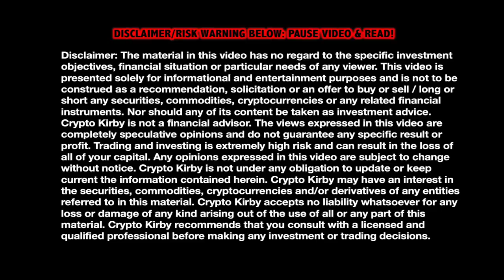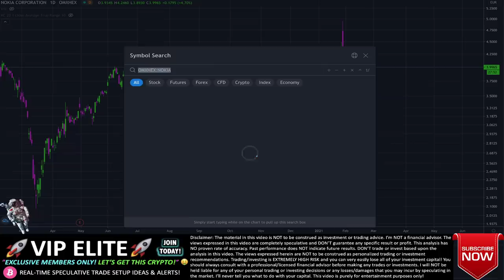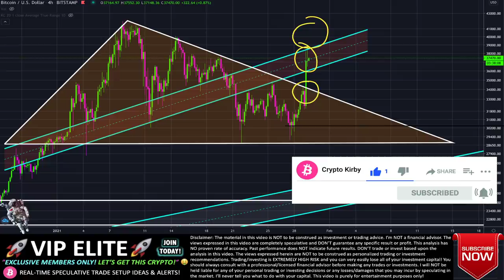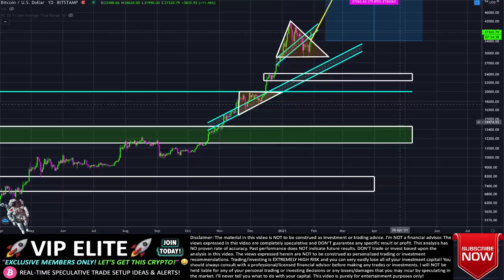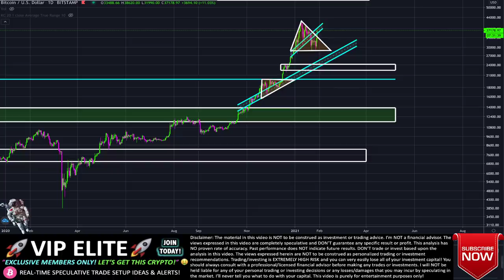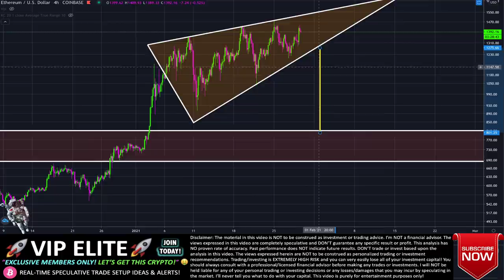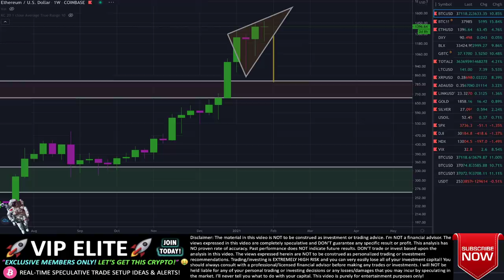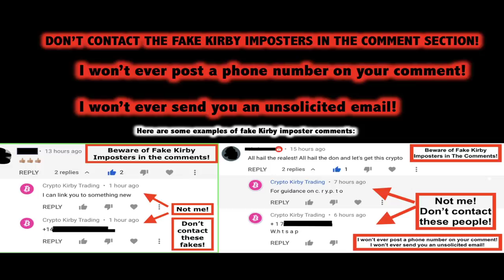ELON MUSK PUMPING BITCOIN & ETHEREUM TO NEW HIGHS?! ⚠️Crypto Today BTC Cryptocurrency Price News Now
Bitcoin Price Elon Musk Analysis & Ethereum (ETH) Crypto News!
*** VIP PRIVATE TRADE ALERTS -  ***
VIP ELITE TRADE ALERTS *** Link doesn’t open properly on Safari browser- use a different browser!

👆 VIP Link doesn’t open properly on Safari browser- use a different browser! 👆

Is the Bitcoin (BTC) price potentially pumping because of Elon Musk changing his Twitter bio, in my opinion?! Let's discuss this live today and some cryptocurrency trading technical analysis (TA) + speculative price prediction(s) + current 2021 market news for cryptos like Ethereum (ETH) and BTC in today's video/live stream!